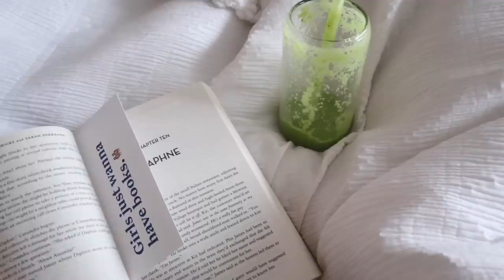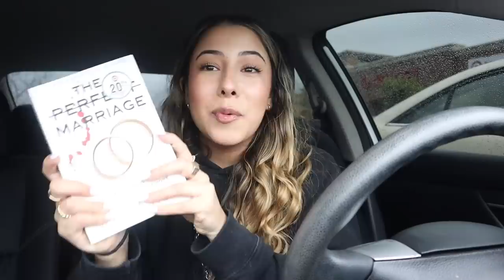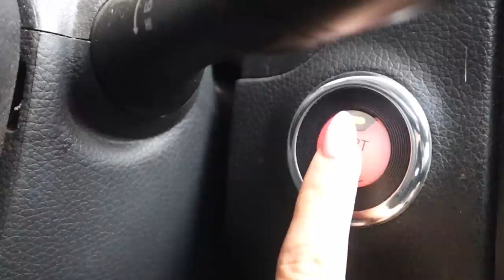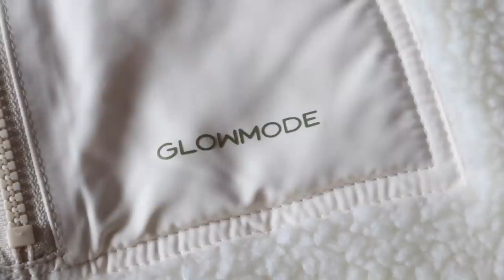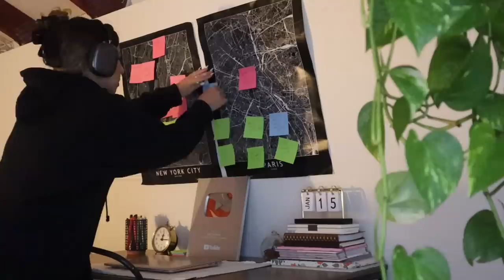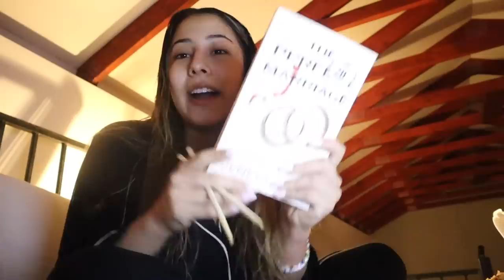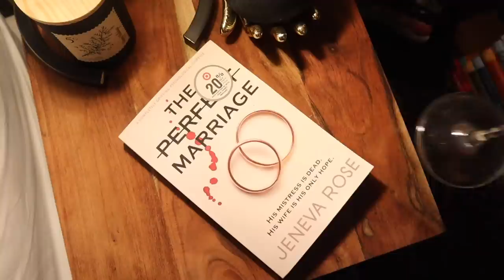LET'S GET BACK ON TRACK! new year reset, preparing for a new week, grocery run, & deep cleaning! ♡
*GLOWMODE FeatherFit™ High-Rise Side Pocket Leggings- 10852236
*GLOWMODE Cozy to the Core Multi-Pocket Jacket- 12376292
*GLOWMODE FeatherFit™ Get Toned Tank- 11732544
*GLOWMODE AirPlush Wrap Crop Top- 11952062
*GLOWMODE Fleece-Lined Stirrup 26" Leggings- 12115343

Depop- karlaxespinosa